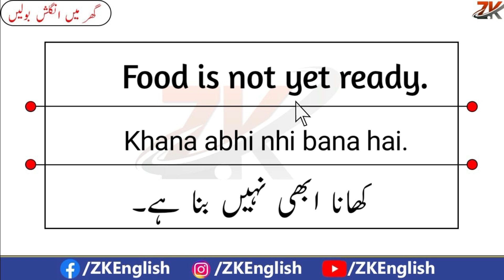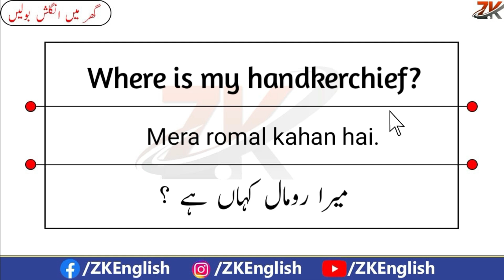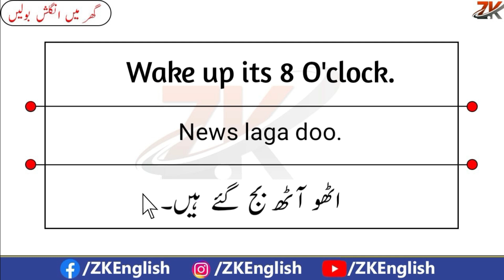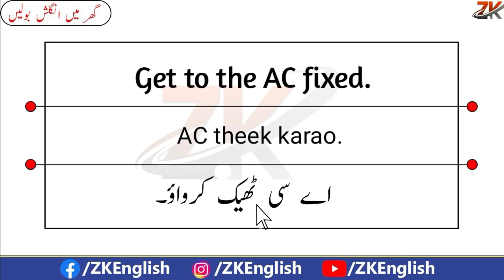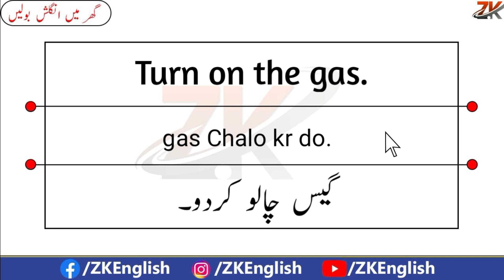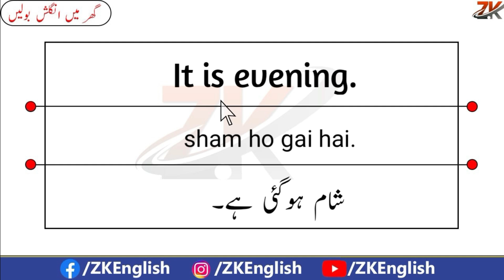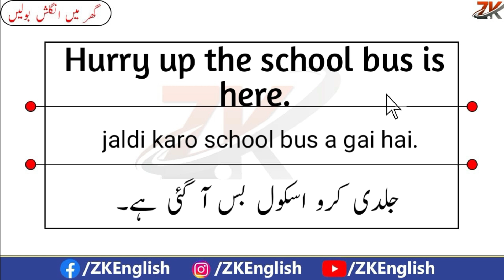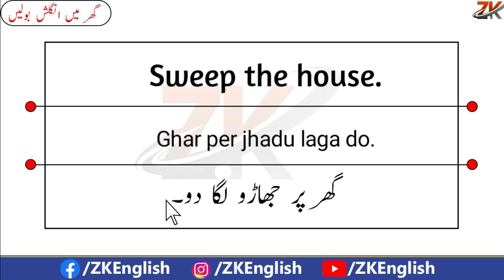Speak English At Home | Ghar Men English Bolin | Daily use English Sentences